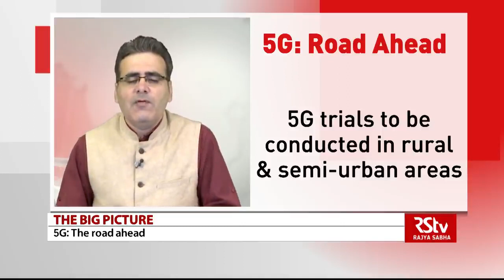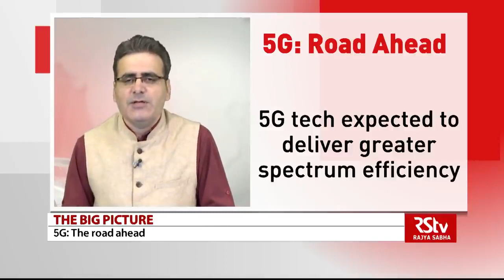The Big Picture : 5G - The road ahead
Process of conducting 5G Trials have begun in India. TSPs have been asked to conduct 5G trials in rural & semi urban areas as well. 5G tech expected to deliver greater spectrum efficiency and better download speeds. In this episode we will discuss and analyse all aspects of the road ahead for 5G technology.